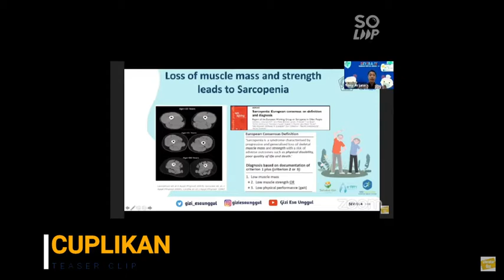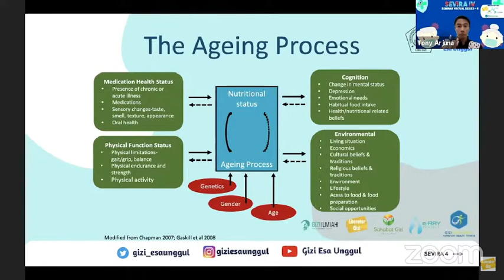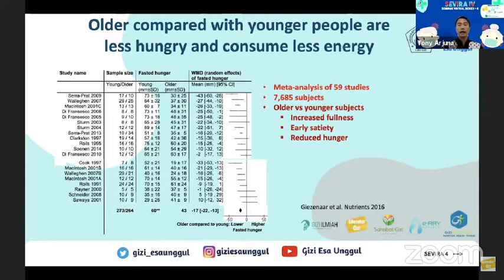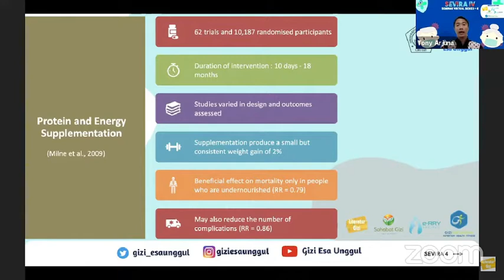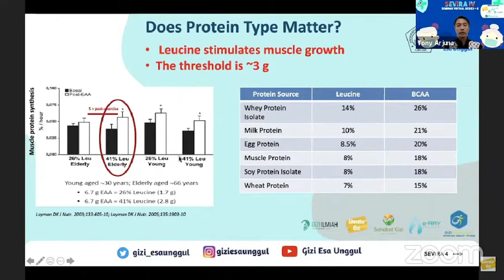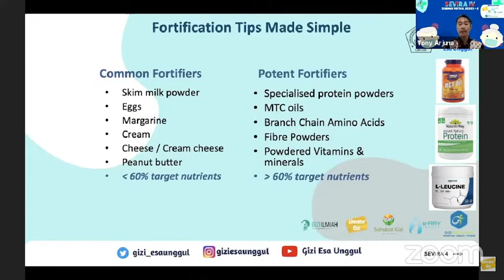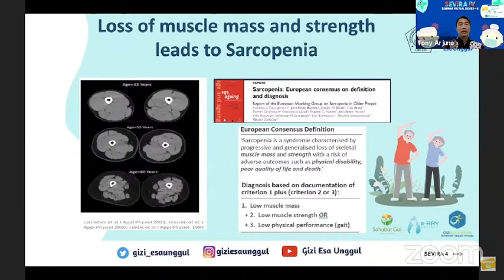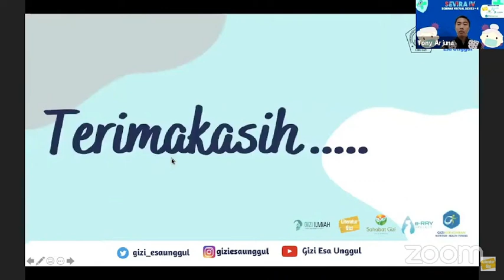Diet dan Aktifitas Fisik agar Lansia Aktif dan Produktif!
Dilema COVID19 bagi lansia, di rumah aja justru menurunkan imunitasnya. Nah lho? jadi bagaimana?
Merawat orang tua ataupun lansia harus ada ilmunya. Kenali dulu apa yang terjadi selama lansia dan bagaimana makanan serta kegiatan yang baik bagi lansia agar tetap mandiri dan produktif? Nah, simak ya video berikut tentang asupan lansia serta aktivitas fisik yang cocok bagi lansia.
Video berikut ialah potongan sebuah seminar yang bernama sevira. Bahasannya holistik sekali bukan hanya dari segi ilmu gizi tetapi juga dari psikologi, kesehatan masyarakat, farmasi hingga keperawatan.